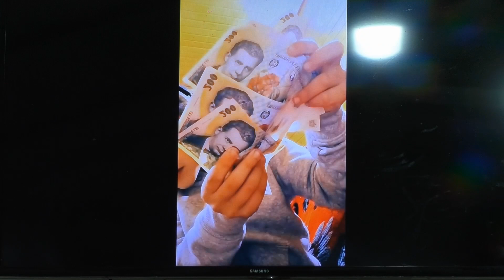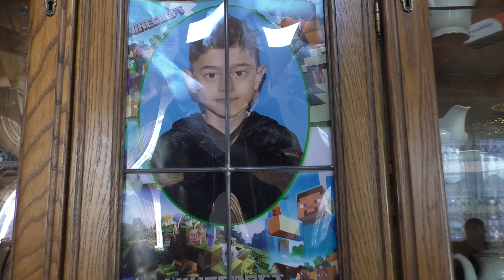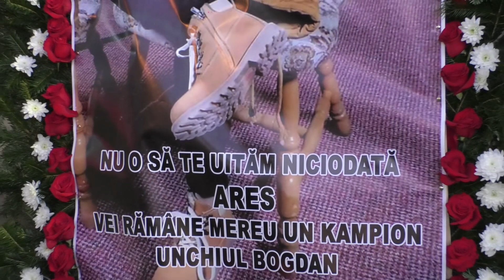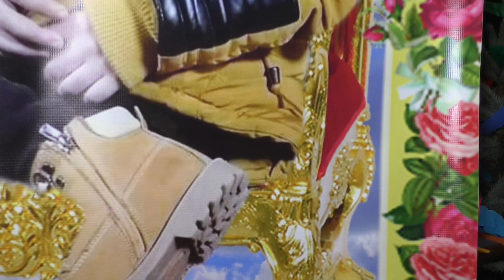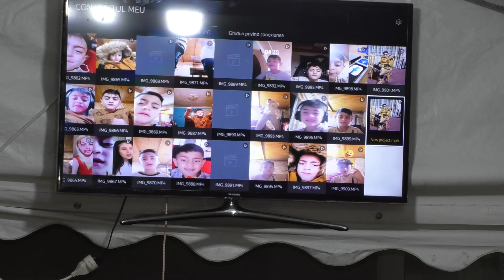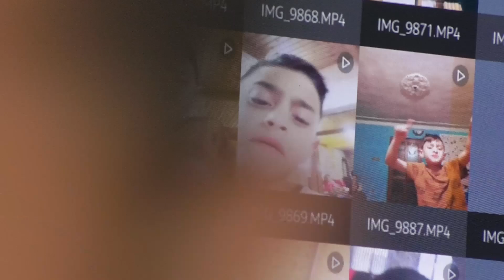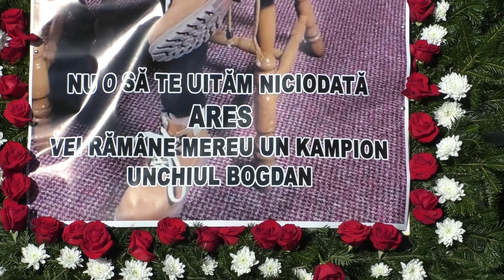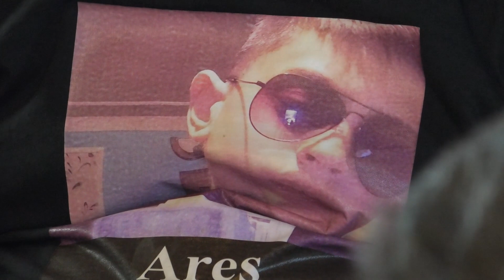In Memoria lui Ares 2013 - 2021 BENGESTI ROMANIA